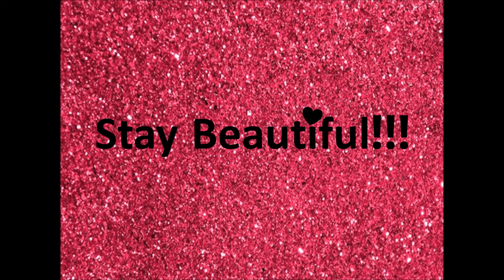Flab to Fab Diaries - Day#44 (Sunny Day At The Beach!)